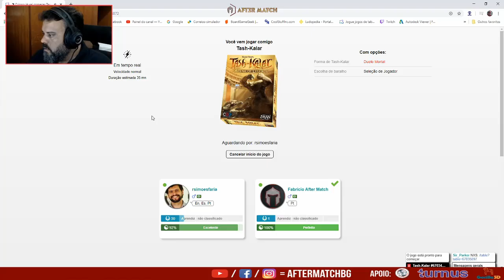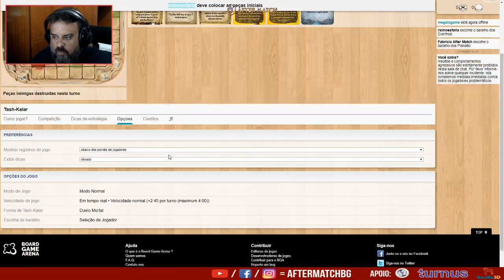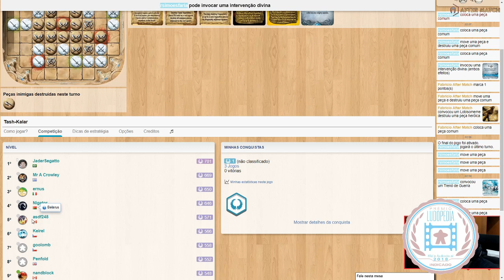Joga dos apoiadores #07 - Tash-Kalar - After Match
Hoje me juntei ao Rafa pra jogar nossa segunda partida da melhor de 3 no desafio Tash-Kalar. Esse jogão do Vlaada que merece sua atenção!